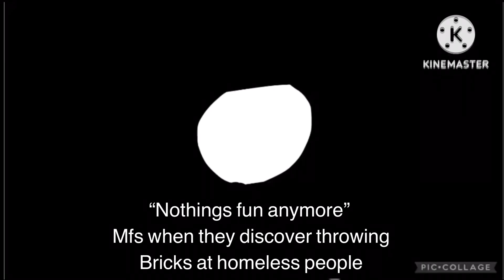Peppa Pig Meme